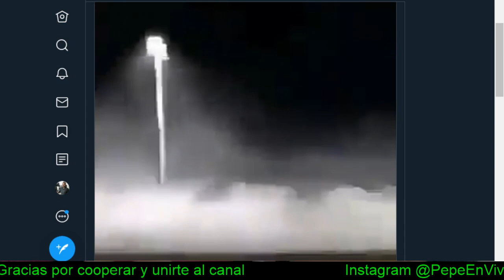Por primera vez en 300 años se desborda el Mar de Galilea / PP en Vivo